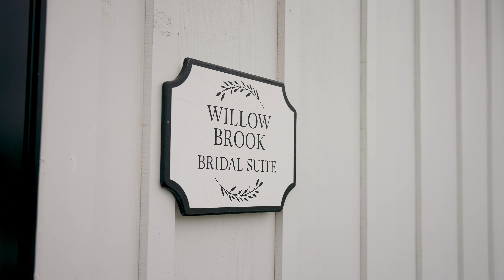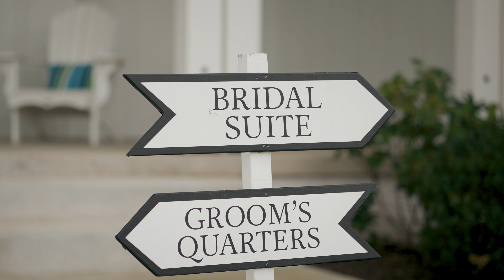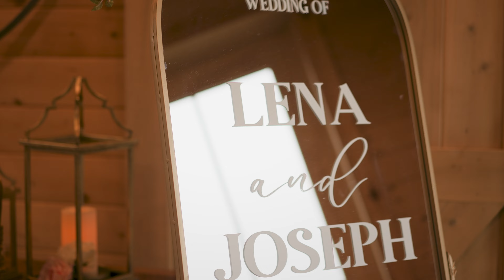Lena & Joe at Barn at Willow Brook in Leesburg, VA | Wedding Highlight Film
Lena & Joe said their "I Do!" at the charming Barn at Willow Brook in Leesburg, Virginia. Their wedding day was an absolute dream, filled with love, laughter, happiness, and epic dance-floor moments! It was a beautiful celebration, and you could practically feel the love and magic in the air. Sending the biggest congratulations to this amazing couple as they embark on this exciting new chapter together as Mr. & Mrs.!

Are you getting married? Give us a call and mention that you watched Lena & Joe's video to get a FREE 1-minute teaser film when you book TLIC Media